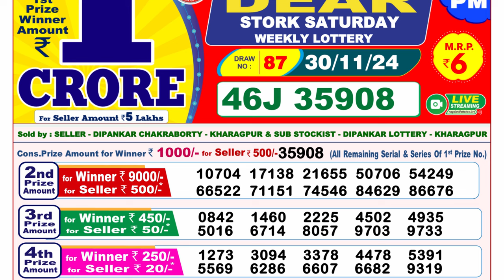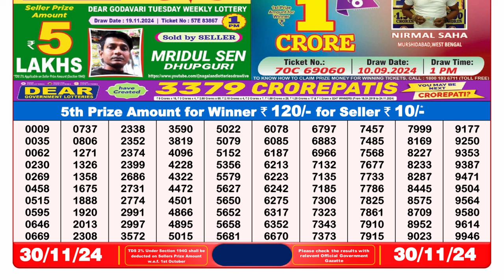🔴Lottery Sambad Today 08:00pm 30/11/24 Dear Lottery Result Pdf Download